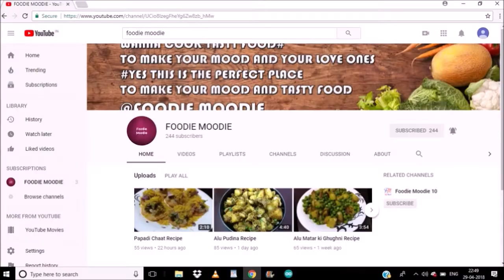Red Hot Coconut Chutney for Idli & Dosa